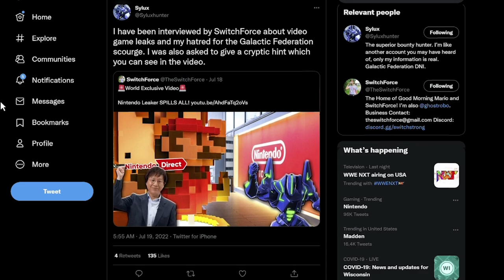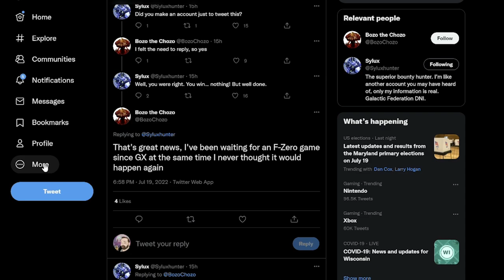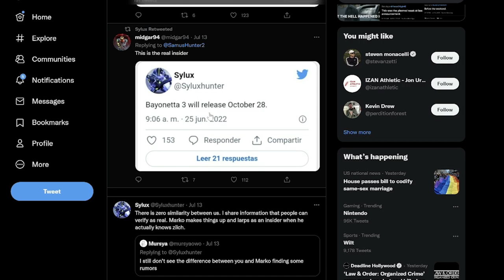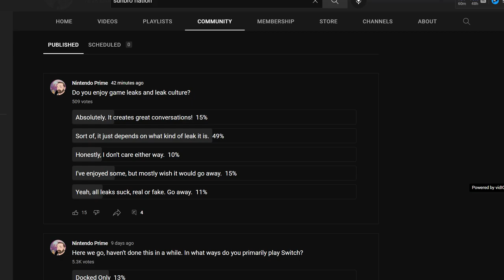RUMOR: Major Nintendo IP Coming to Switch After 19 Year Hiatus!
A lot of really big news is happening for Nintendo Switch right now!